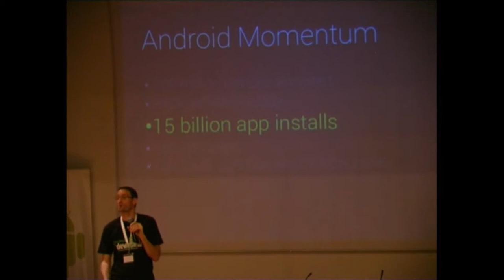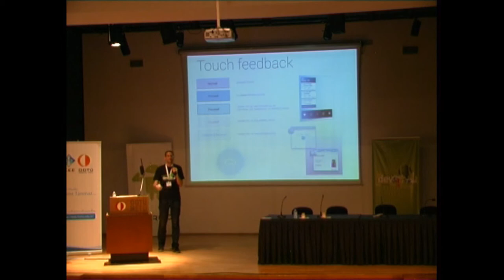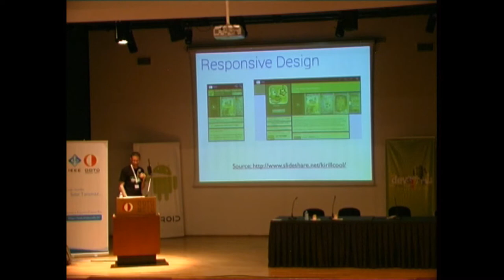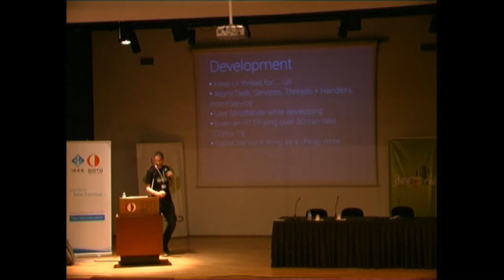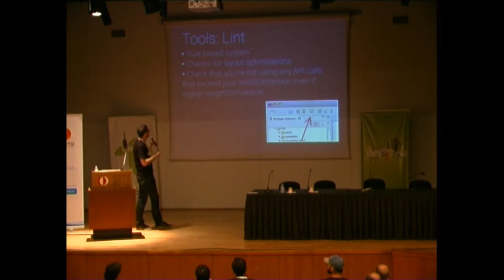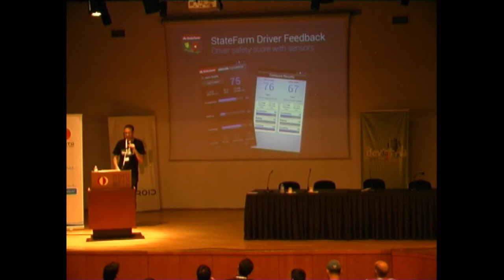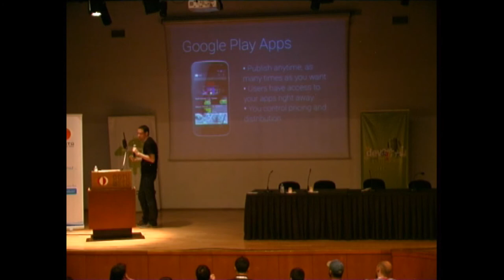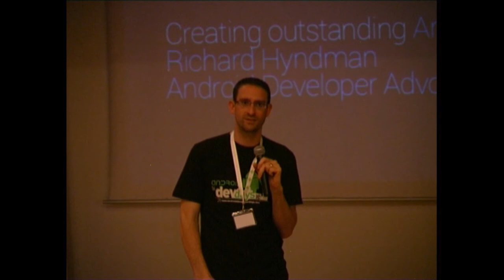AndroidDevDays: Richard Hyndman - Creating Outstanding Android Apps